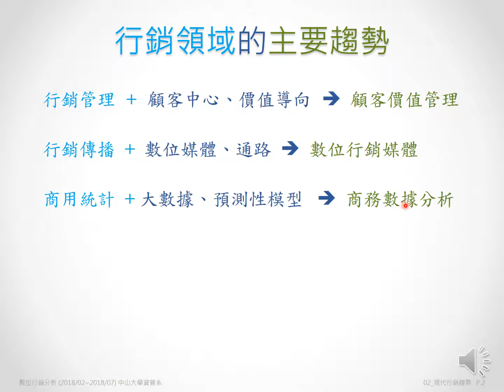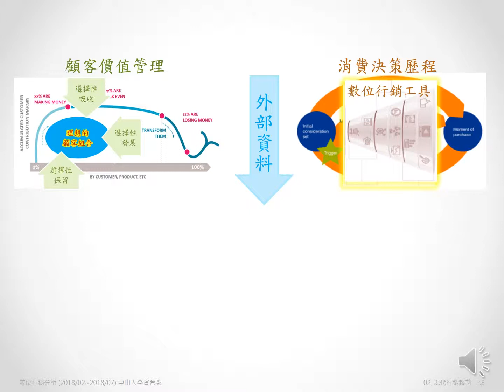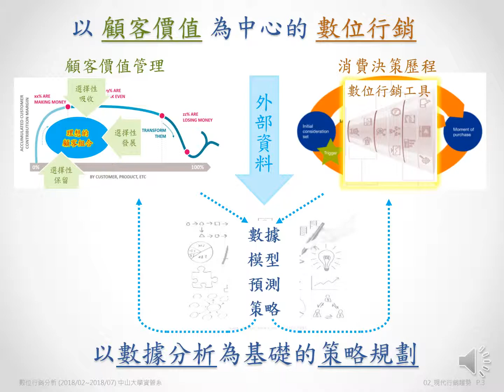2019dMKT Unit-2 : 大數據時代的數位行銷 5